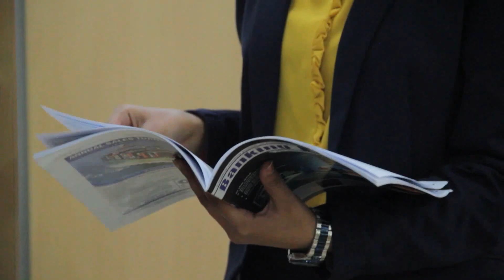Shweta of PGDM Class 2019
Shweta of PGDM Class 2019 has been placed with Arcesium. We had a conversation with her pertaining to the stumbling blocks of her career- and here is what the dynamic, ambitious girl has to say.